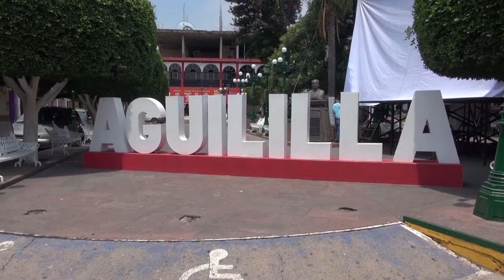Habitantes viven con miedo por inseguridad en Aguililla Michoacán | Notitrece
🔴 "Paz para el municipio de Aguililla" Lo único que exigen los habitantes al gobierno del estado, es el privilegio de la paz en aquel municipio de la entidad, donde el crimen organizado se ha apoderado del territorio.

Laura Avalos / Notitrece Michoacán